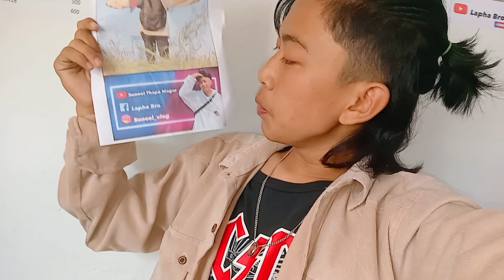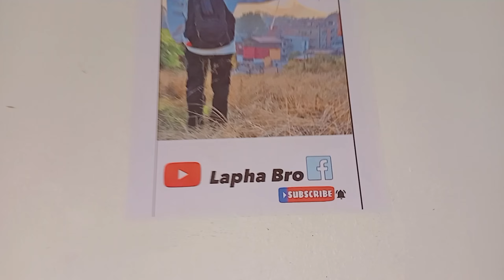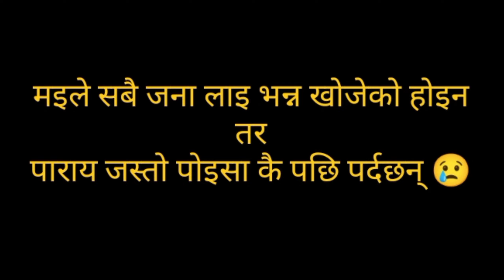First Time cycle trailer Ma........((K sabai kura poisa🤑 NAI Ho😢))@Lapha_Bro